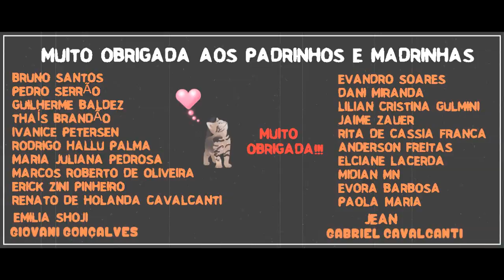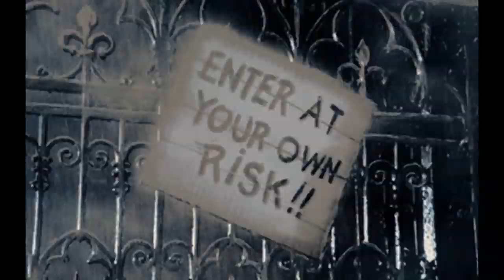Relato de um Paramédico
Finalmente, estamos quase fechando a rifa. em breve sorteio. Nos ajude!

È um trabalho gratificante; mas; difícil demais sem ajuda. Por favor, nos ajude!
Para mais informações, por favor, me procurem nas páginas:

Facebook.com/bicodocorvocontos
Facebook.com/bichinhosdosanatorio

Apoia.se/draplagueasylum
Padrim.com.br/drplagueasylum